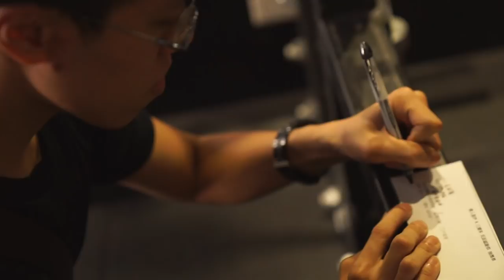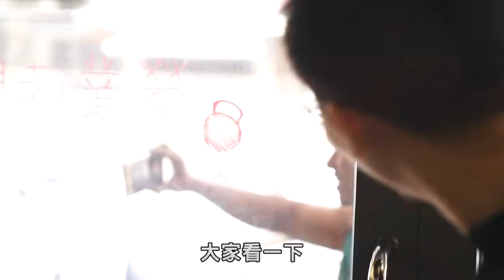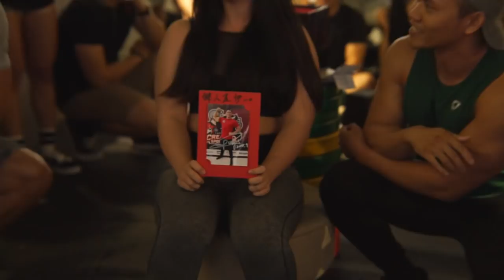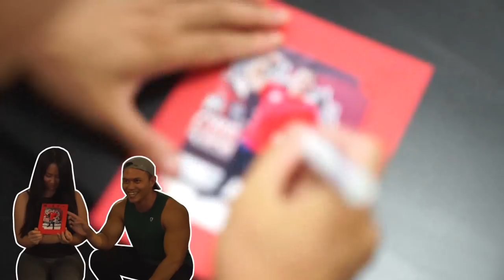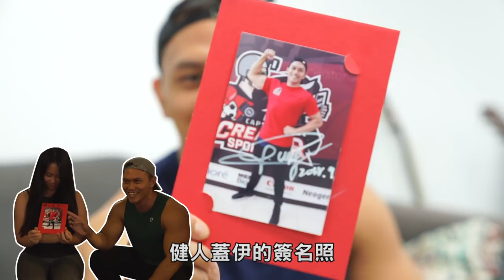【十萬特輯粉絲見面會】蓋伊的粉絲臥虎藏龍｜健人腳勤｜2018ep40